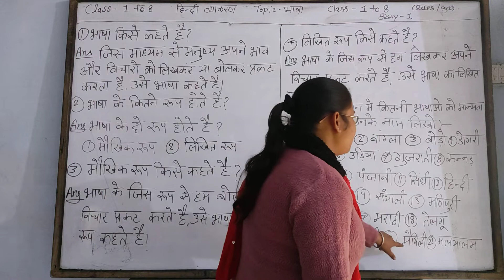Hindi Grammar Classes Day-1